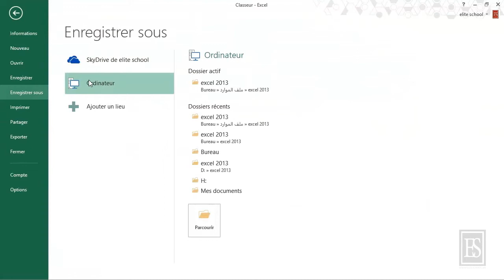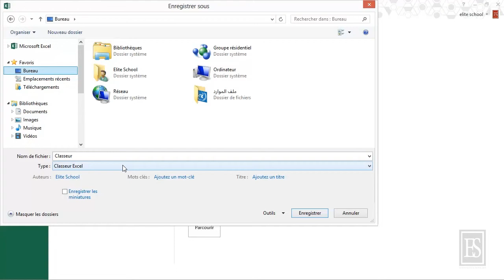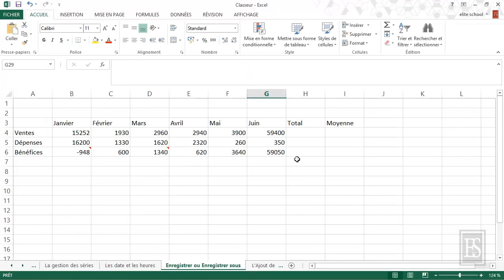Microsoft Excel 2013 - Enregistrer et enregistrer sous